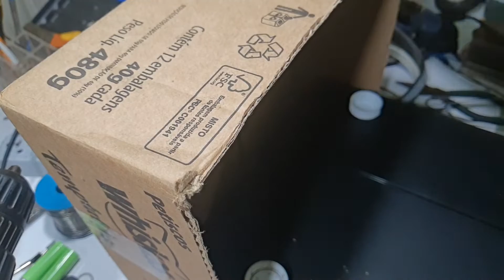COOLER CASEIRO PARA PS4 ( Parte 2 )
¯\_(ツ)_/¯

      ¯\_(ツ)_/¯

        ¯\_(ツ)_/¯

         ¯\_(ツ)_/¯